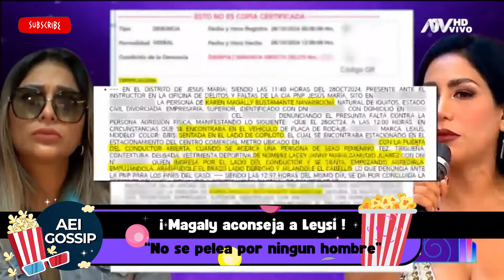MAGALY ACONSEJA A LEYSI SUAREZ TRAS AGARRAR DE LOS PELOS A LA AMANTE DE SU EX.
La conductora de magaly teve la firme, magaly medina reaccionó así al leer la de nuncia de la "amante" del ex esposo de Leysi Suarez ...